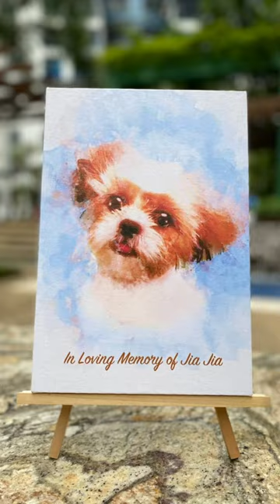Add a touch of elegance to your home decor with our beautiful watercolour pet portraits.